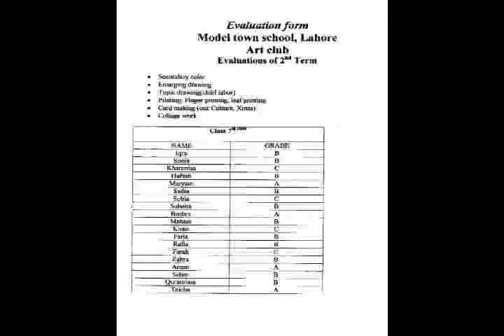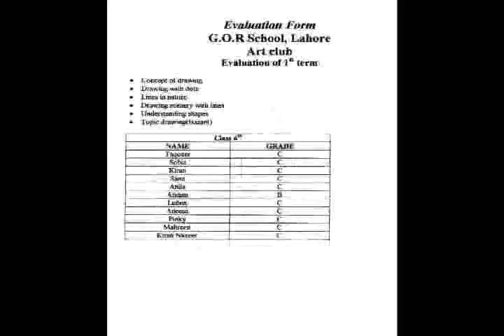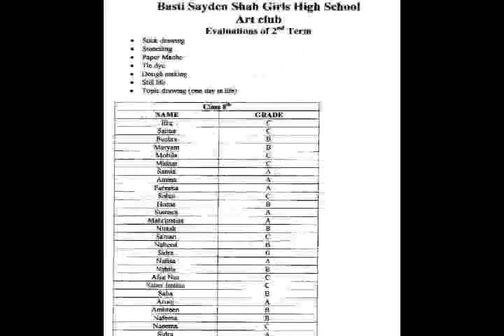Evalution Report- Resource Centre.avi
Evaluation Report of Alif Laila's Resource Centre